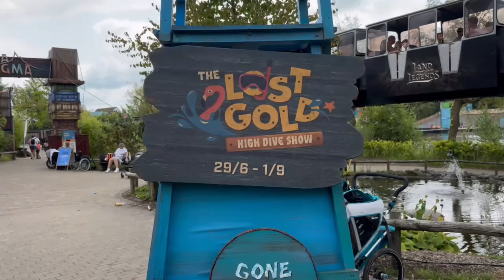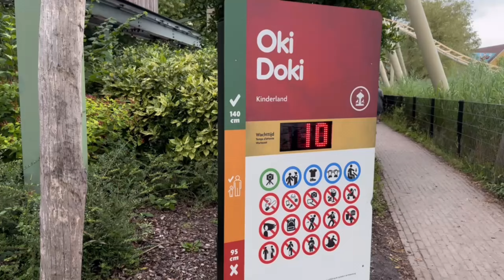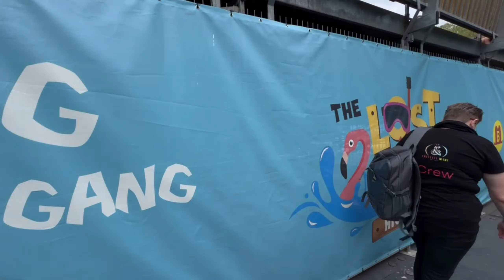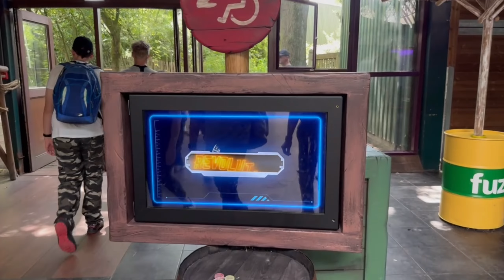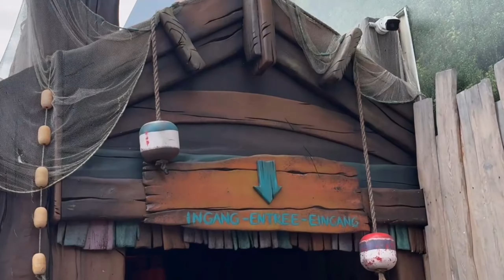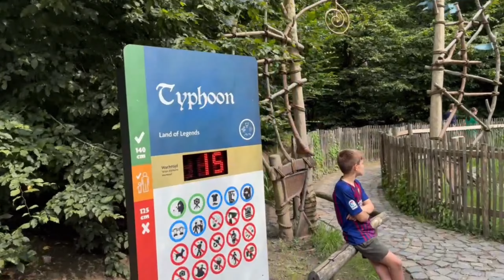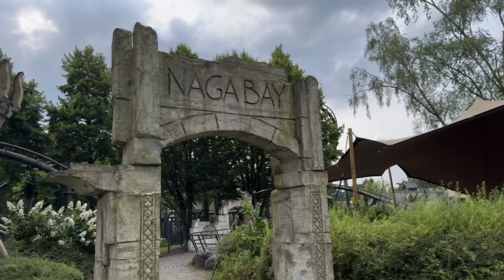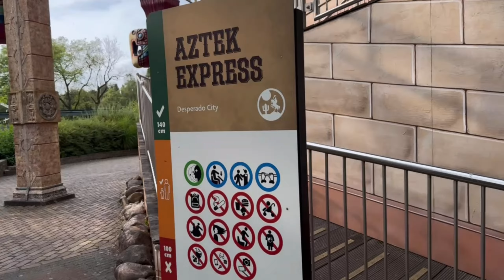Bobbejaanland in den Sommerferien und neue show vlog 24